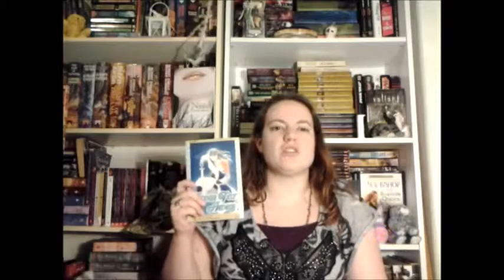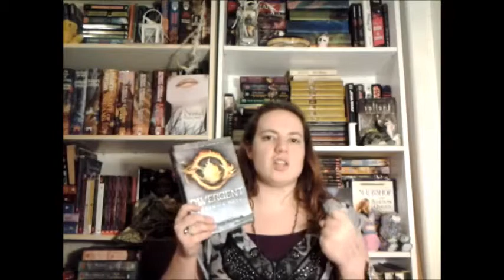Top Ten Female Protagonists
Here are my favorite female protagonists! It was hard to narrow this down.